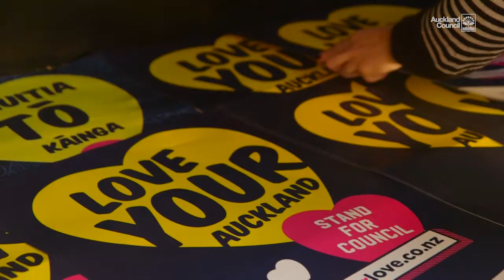Show Your Love for Auckland | Auckland Council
What do you love about Auckland? Beaches? Events? Community? Show your love for Auckland! Get to know our mobile voting info hub, the Love Bus, and be sure to vote this October.

Share your love for Auckland by tagging your photos with loveAuckland and voteakl and be sure to keep up with what we're doing on Facebook